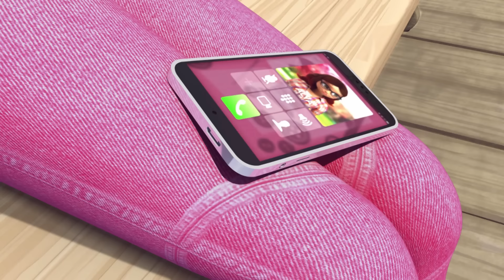ميراكولوس | 🐞 مارينيت 🔝 | قصص الفتاة الدعسوقة و القط الأسود